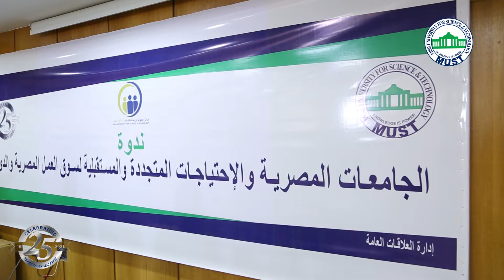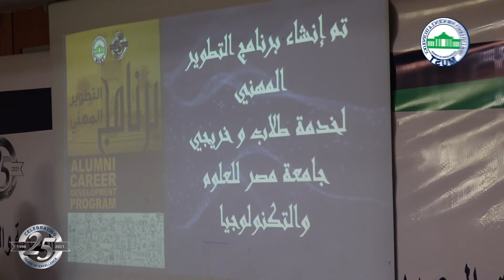5 جلسه بيزنيس